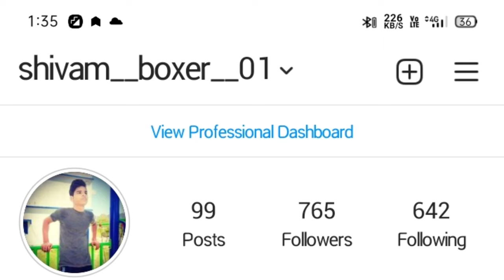BACK HAND SPRING IN HINDI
Id shivamboxer01
And request me on fb
Shivam boxer ❤️